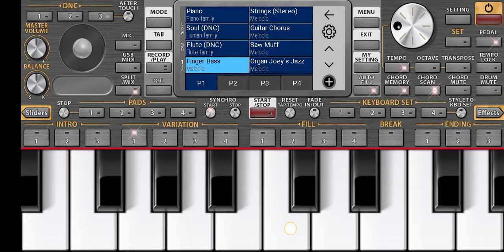How To play Kgf title song🔥🔥 wait for end 👆